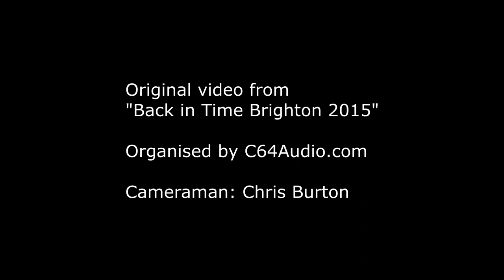C64 Ocean Loader and Rambo music LIVE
Our live versions of the classic Commodore 64 tunes Ocean Loader and Rambo In-Game by Martin Galway recorded live at the BACK IN TIME event in Brighton 2015.

Thanks for Chris Abbott for providing the original video organised by C64Audio.com. Cameraman: Chris Burton.